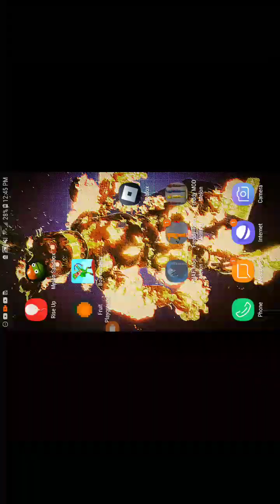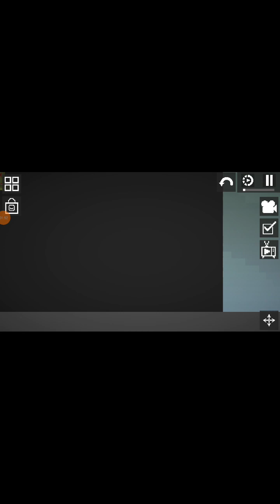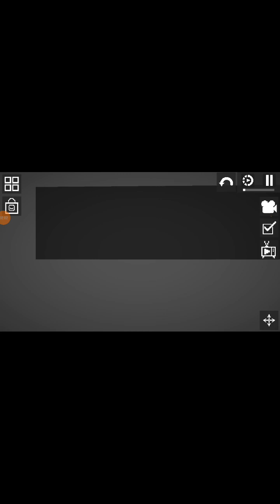playing melon playground